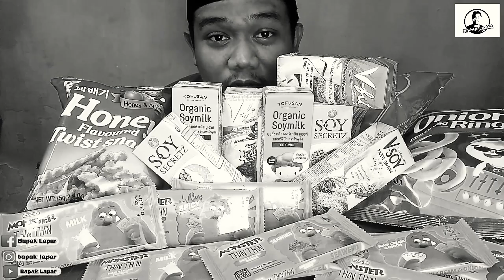[PART 2] PESTA AIR SOYA PELIK - mukbang malaysia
Harini aku akan menjamah jajan² dan air soya sikit..
Semua makanan dan minuman ni ditaja oleh Fahmi Abdul Shukor (fb beliau ada pd video).. Kalau korang nak tahu tentang pengurusan hartanah,macam mana nak jadikan rumah yg dibeli mendatangkan hasil yg lumayan boleh rujuk pada beliau.. Add dan pm tepi je in shaa Allah beliau akan jawab..

Terima kasih kepada Fahmi Abdul Shukor yg telah menaja semua makanan dan minuman untuk saya..

REVIEW YANG AKU BAGI ADALAH BERDASARKAN PENDAPAT DAN TEKAK AKU,TIDAK DIPENGARUHI OLEH MANA² PIHAK. OLEH ITU,AKU SYORKAN KORANG CUBA DAN NILAI SENDIRI.
BOLEH JADI KITA BERBEZA PENDAPAT SEBAB LAIN TEKAK LAIN RASA.

RATING :

1 ⭐ - TAK SEDAP
2 ⭐ - KURANG MEMUASKAN
3 ⭐ - BIASA² JER
4 ⭐ - SEDAP
5 ⭐ - SEDAP GILA BAPAK

Kalau korang suka dengan video ni jangan lupa untuk